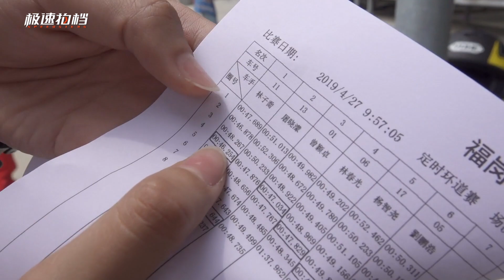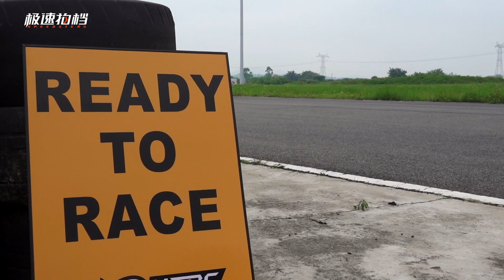开什么车最快？别人的！